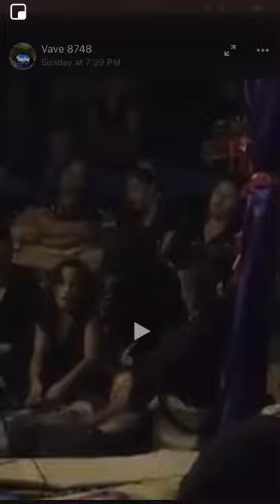FOLOFOLA ‘AE ‘OTUA KIA MOSESE